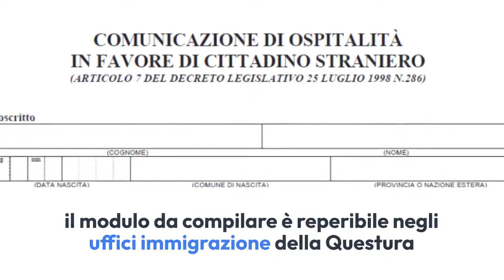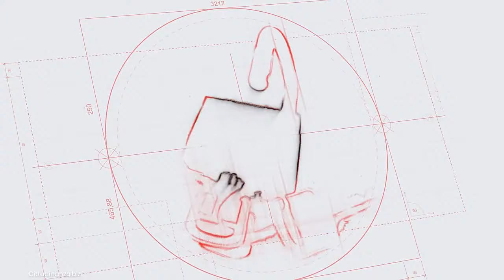Dichiarazione di ospitalità 2022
Scopriamo cos'è la dichiarazione di ospitalità anche chiamata comunicazione di ospitalità per stranieri
Come si compila
Dove trovare il modulo
Dove inviare l'ospitalità